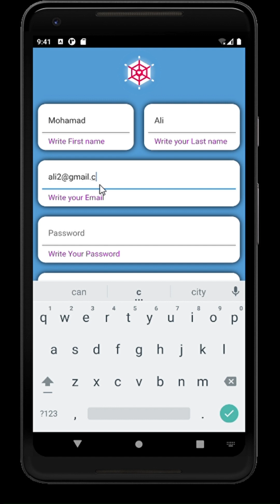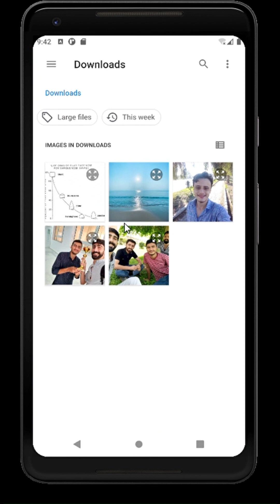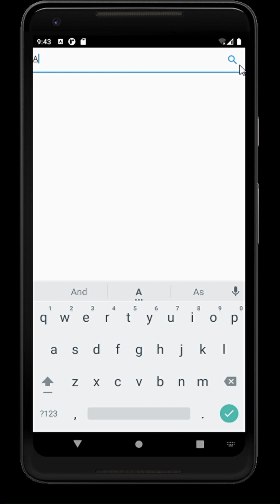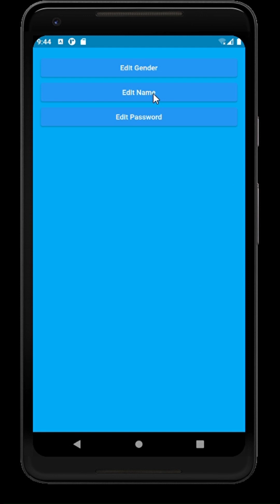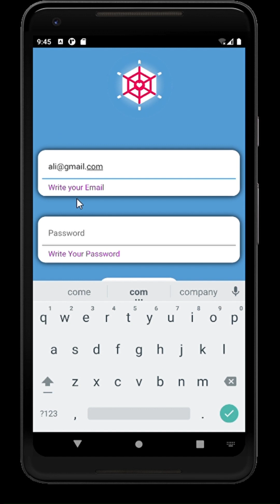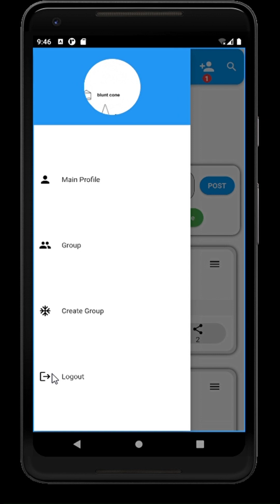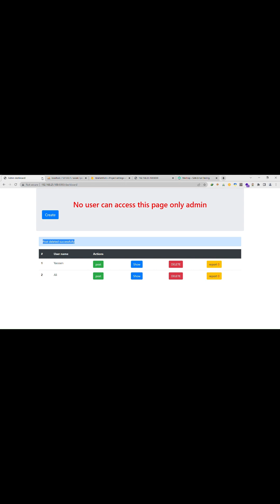Social Media Application using Flutter and Laravel تطبيق تواصل اجتماعي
تطبيق تواصل اجتماعي مع ميزات متعددة:

1. امكانية نشر الصور والنصوص والفيديوهات.
2. امكانية التعليق على المنشورات.
3. امكانية الإعجاب بالمنشورات.
4. امكانية مشاركة المنشور على صفحتك الخاصة.
5. امكانية التبليغ عن منشور مع مراجعة الإبلاغ من قبل الإدارة.
6. امكانية إرسال طلبات الصداقة.
7. عرض الطلبات المُرسلة للصداقة.
8. حذف الطلبات المُرسلة للصداقة.
9. إدارة وتحديث ملفك الشخصي.
10. إعدادات خصوصية للمنشورات (عام، الأصدقاء فقط، أنا فقط).
11. إنشاء مجموعات.
12. إنشاء منشورات ضمن المجموعات والتفاعل بين الأعضاء.
13. إضافة أعضاء إلى المجموعات.
14. إنشاء قصص تدوم لمدة 24 ساعة.
15. القيام بحذف وتعديل القصص.
16. الإشراف على التطبيق من خلال لوحة تحكم الإدارة.

مُنفذي التطبيق:
- الـ Back-end:
  1. زاكروز اسماعيل
  2. محمد ابراهيم الحوراني
  3. محمد الأحمد

- الـ Front-End:
  1. علي علي

AI (للذكاء الصناعي)
IoT (الإنترنت الأشياء)
AR (الواقع المعزز)
VR (الواقع الافتراضي)
gamedev (تطوير الألعاب)
uxdesign (تصميم تجربة المستخدم)
uidesign (تصميم واجهة المستخدم)